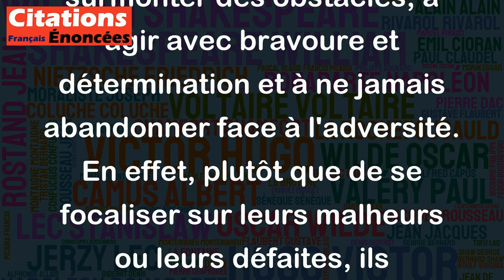C'est à ce signe qu'on distingue les vrais héros - ils ne se plaignent jamais de leur sort.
Cette citation souligne l'idée que les vrais héros sont ceux qui font face à des difficultés sans se plaindre ou sans se victimiser. Les héros, qu'ils soient fictifs ou réels, se caractérisent souvent par leur capacité à surmonter des obstacles, à agir avec bravoure et détermination et à ne jamais abandonner face à l'adversité. En effet, plutôt que de se focaliser sur leurs malheurs ou leurs défaites, ils cherchent plutôt à tirer des leçons de leurs erreurs, à persévérer dans leur quête et à chercher des solutions pour surmonter les défis rencontrés. Cette citation nous rappelle l'importance d'adopter une attitude positive et résiliente face aux difficultés de la vie, car c'est la meilleure façon d'atteindre ses objectifs et de devenir un héros soi-même.